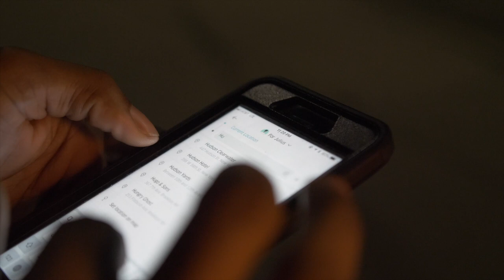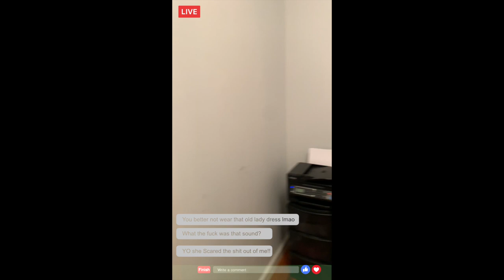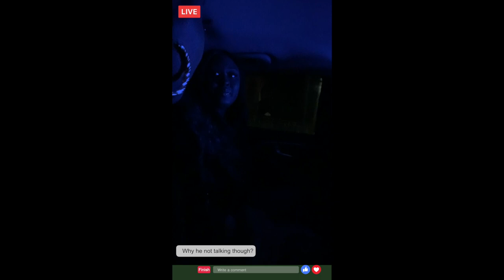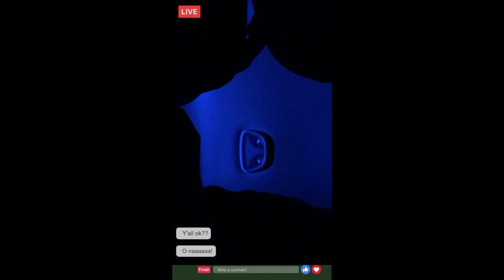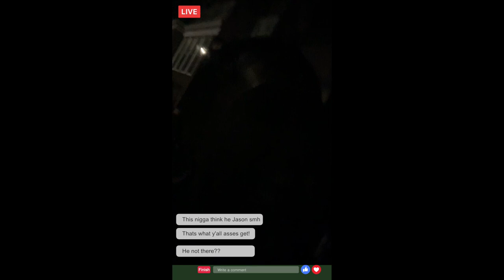UBER | Pieces Halloween Special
Stream The songs played in this episode now on our Pieces Series SoundTrack by: BillyB